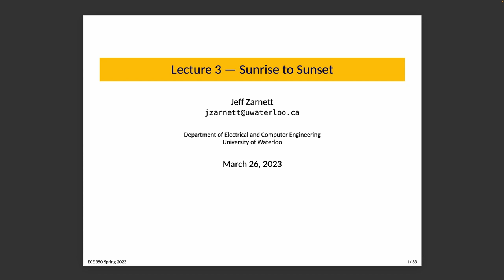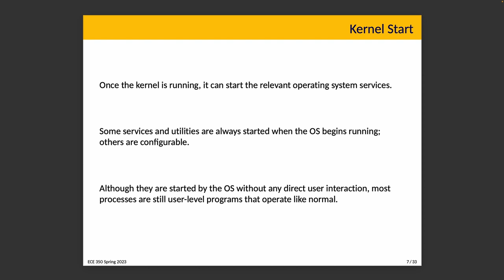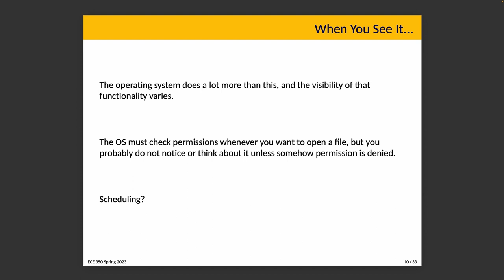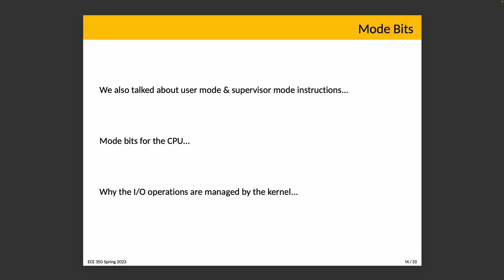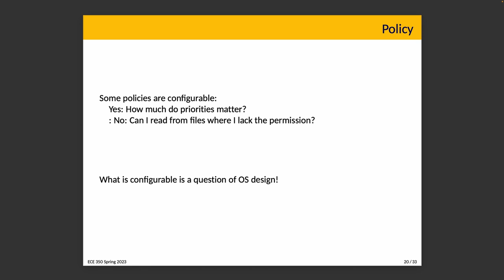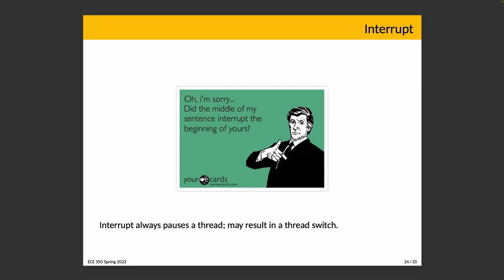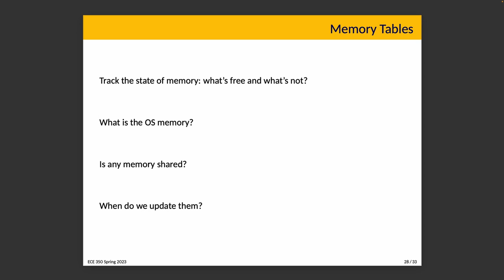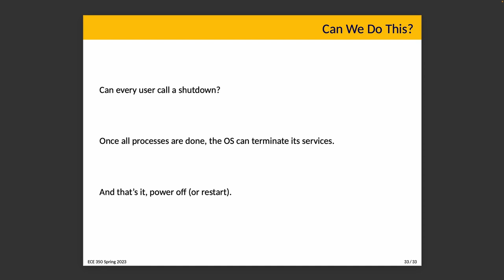ECE 350 Lecture 3: Sunrise to Sunset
This is a "day in the life" of the operating system, talking about startup, steady-state operations, and shutdown procedures.